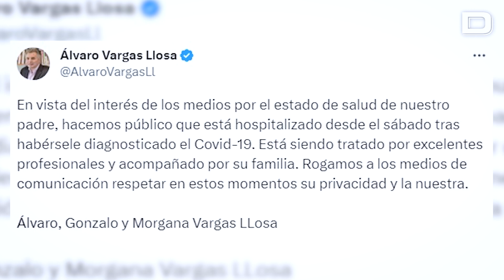Vargas Llosa, hospitalizado de urgencia por covid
Han sido sus tres hijos quienes han comunicado el estado del escrito hispanoperuano

Vïdeo: EP